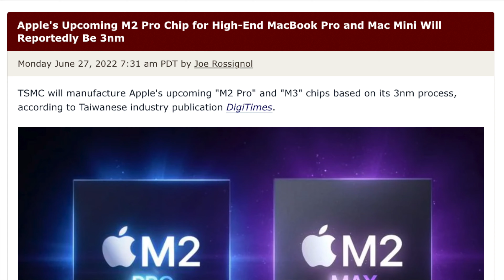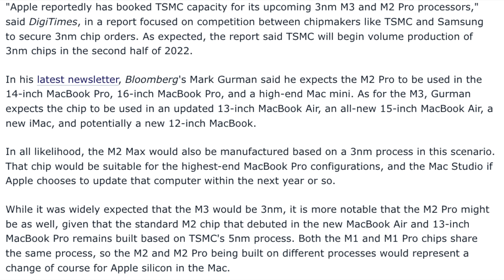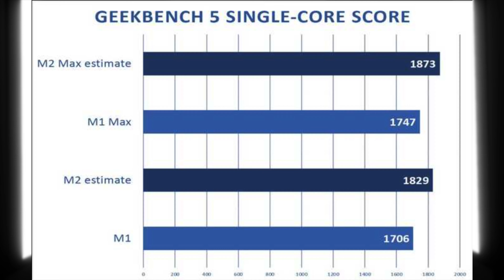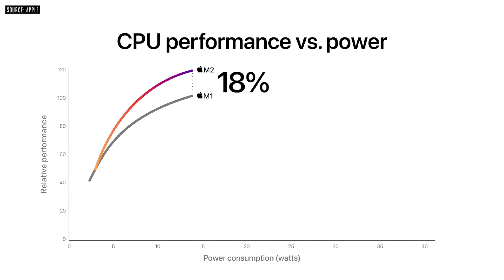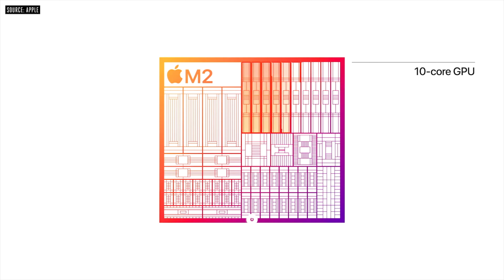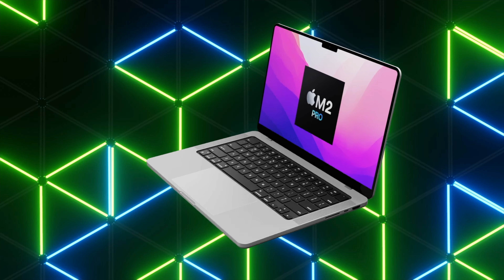14 inch MacBook Pro Release Date and Price – Production Date of M2 Max & M2 Pro!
The NEW 14 inch MacBook Production Date of the M2 Max & M2 Pro is happening sooner than you think with the NEW Report!

Well we have a NEW Report explaining if we will get a 2022 or 2023 Release for the 14' MacBook Pro. I also want to share the latest on the 14 inch MacBook Pro M2 & M2 Max Release Date and Price and a summary of everything we know so far!

16 inch MacBook Pro
14 inch MacBook Pro